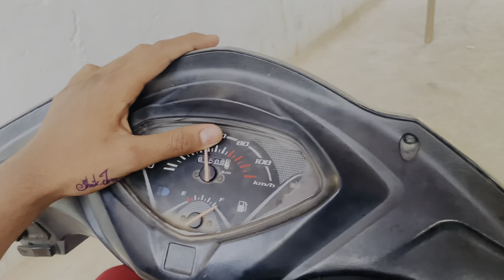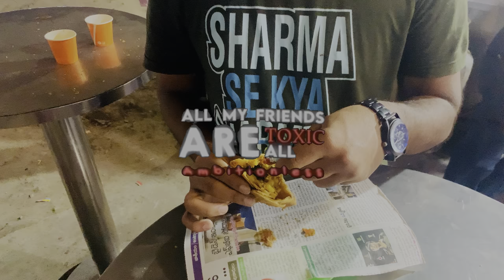HYDERABADI WEDDING 🔥 | Full laundapana😆🤣 | sultan khan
Hello friends 😊 aslkm 🤗…,
This is u r potta Sultan ..😎
In this vlog we are enjoying Hyderabadi function eith lots of jokes and comedy …
Hope u all will enjoy the vlogs …👍
More to come in future inshallah😇
Its just a start 🔥
If u liked the video
Tc byee 🤗